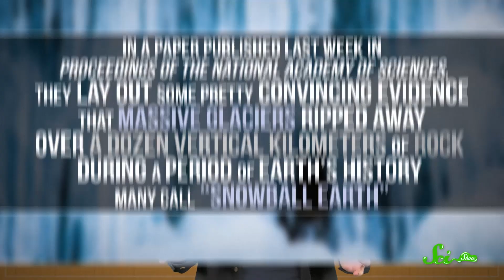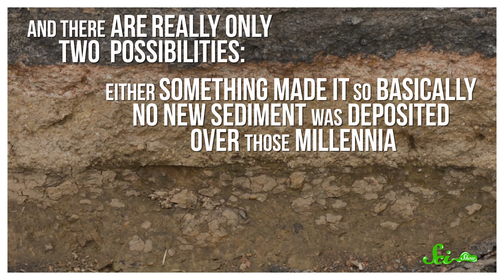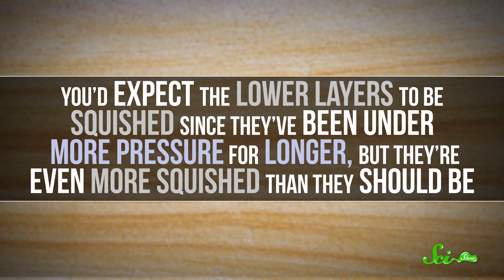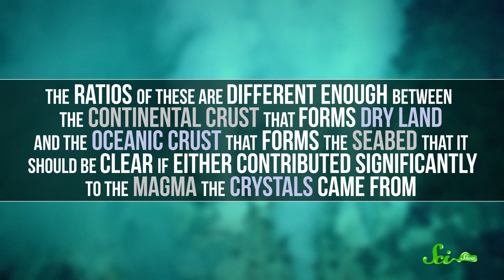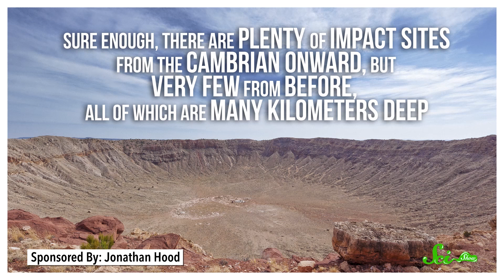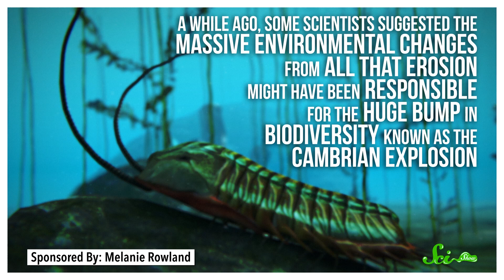Is the Mystery of Earth's 1.2 Billion Missing Years Solved? | SciShow News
For the last hundred and fifty years or so, geologists have been trying to wrap their heads around the mystery: in some places, the geologic record just seems to jump by over billion years. And last week, a paper was published that may hold the answer to this mystery.